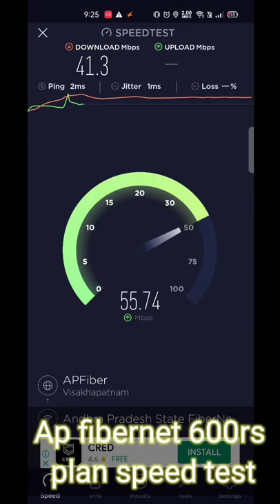Ap fibernet 600ra plan speed test in Telugu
600rs APfibernet plan Speed test in Telugu

 Username: eswarsurya1999